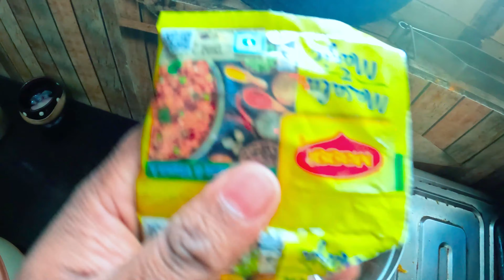Saffola OATS Recipe |Masala Oats Recipe for Weight LOSS-Healthy DIET|How to Eat Oats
Today's Recipe is about Saffola Oats Recipe | Oats Recipe | How to Eat Oats